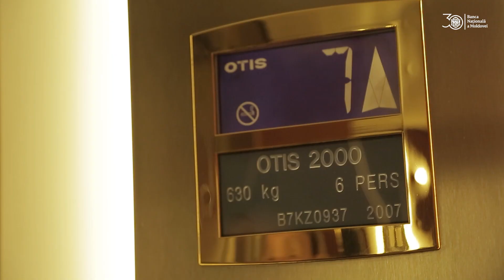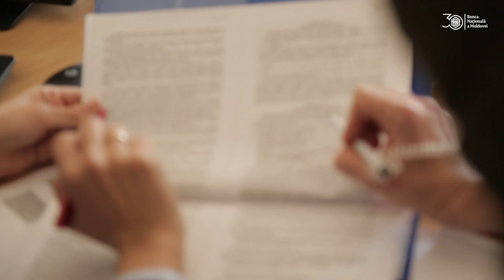Oamenii BNM - Irina Strătilă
Proiectul aniversar „Oamenii BNM” lansat cu prilejul celor 30 de ani de la fondarea BNM.
Poveștile unor angajați care își  împărtășesc experiența de membru al echipei Băncii Naționale, precum și momente din viața personală.